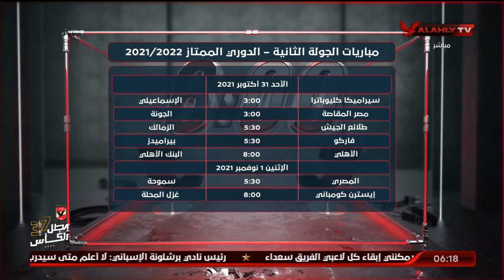الحلقة كاملة | السادسة مع أحمد سمير وفي ضيافته الكابتن أحمد عادل | بتاريخ 30/10/2021